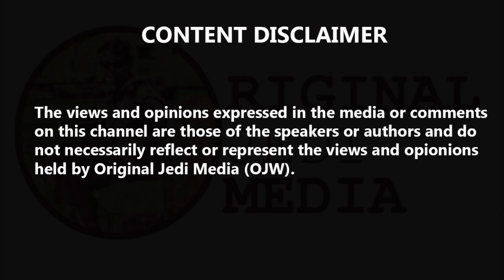Who is the mystery brunette Prince Andrew waved to from Jeffrey Epstein's mansion?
Who is the mystery brunette Prince Andrew waved to from Jeffrey Epstein's mansion? A mystery brunette seen in a video showing Prince Andrew inside convicted paedophile Jeffrey Epstein's New York mansion is reportedly the socialite daughter of a former Australian prime minister. The video shows the Duke of York peering out from a large door of the Manhattan townhouse waving goodbye to a woman after Epstein leaves to get in a chauffeur-driven car. According to The Sydney Morning Herald and DailyMail.com - it is Katherine Keating, now 37, whose father Paul Keating was Australia's PM between 1991 and 1996. The Herald reports her friends describing the woman in the footage as having "a striking resemblance" to Keating, "right down to the beauty spot on her left cheek". Her friends reportedly confirmed to DailyMail.com that the woman was Keating. The ex-PM's secretary told the outlet he was "aware of what the enquiry was about, but he would not be making a comment". The video was reportedly shot on 6 December 2010, around the time the Duke of York was photographed with disgraced billionaire Epstein in New York's Central Park. Around two months earlier, Keating reportedly left Sydney to move to New York to be closer to her then-partner - hotel magnate Andre Balazs. She was photographed with Balazs at a fundraising dinner at Salon Millesime at the Carlton Hotel in New York City on November 5, 2010 - around a month before the clip of Andrew at Epstein's New York residence is believed to have been taken. Balazs' name was listed among celebrities and high society contacts - including Andrew and his ex-wife Sarah Ferguson - in Epstein's "little black book". There is no suggestion that those named in the book uncovered by the FBI, or pictured at Epstein's properties, were involved in any wrongdoing or met the billionaire financier. Epstein had a social circle that included princes and presidents, including Bill Clinton and Donald Trump. Andrew, 59, has been dogged by accusations of a lack of judgement about his links with Epstein, who was found hanged in his prison cell in New York on 10 August while awaiting trial for charges of sex trafficking and conspiracy. He has said he is "appalled" by the recent sex abuse claims surrounding Epstein and the suggestion he would "condone, participate in or encourage any such behaviour is abhorrent". Epstein was a registered sex offender after pleading guilty in 2008 to Florida state charges of unlawfully paying a teenage girl for sex. The 66-year-old's death sparked outrage as he was facing a 45-year sentence if convicted of multiple counts of sexually abusing under-age girls. But Attorney General William Barr said investigations will continue into the actions of "anyone who was complicit with Epstein". A number of well-known names had been implicated in the case and prosecutors had said Epstein's behaviour was aided by co-conspirators who recruited his victims. Among those in the spotlight, according to News, is his former girlfriend Briton Ghislaine Maxwell, media magnate Robert Maxwell's daughter, who was a long time member of Esptein's inner social circle. Keating conducted a video interview with Ms Maxwell in 2014 for the Huffington Post about the importance of oceans.